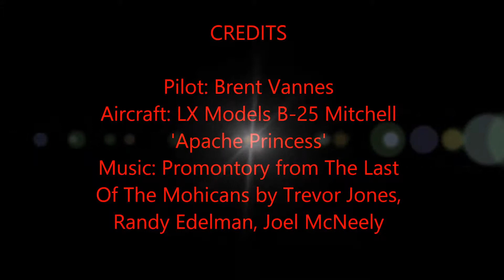AlamoRCS FunFly 3-22-14 LX Models B-25 'Apache Princess' Maiden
Maiden flight of my new big beautiful 79' wingspan LX Models B-25 Mitchell 'Apache Princess' - flew great with no trim adjustments needed - VERY scale power/speed. I wouldn't mind a tad more power but it definitely flies like a bomber.